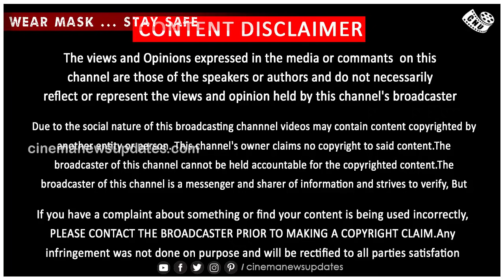பீஸ்ட் ஷீட்டிங் லீக் – Beast Shooting Leaked – Vijay Mass Fight Scene – Shopping Mall – Pooja Hegde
பீஸ்ட் ஷீட்டிங் லீக் – Beast Shooting Leaked – Vijay Mass Fight Scene – Shopping Mall Set – Pooja Hegde

பீஸ்ட் ஷீட்டிங்கில் லீக்கான காட்சி …….. தெறிக்க போகும் அரங்கம்